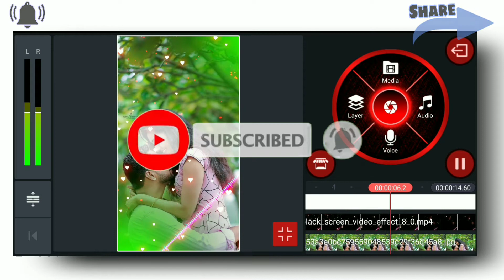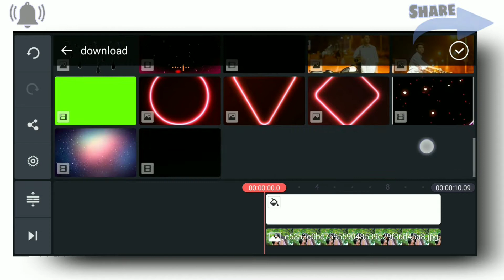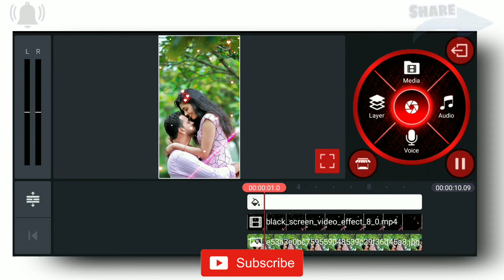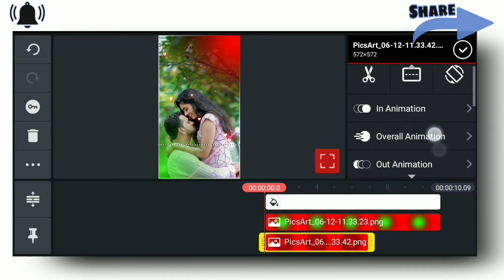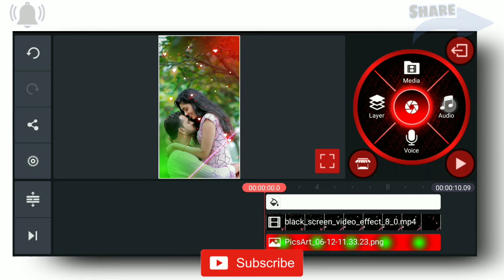How to make love trending whatsapp status video in kinemaster telugu || kinemaster video editing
Theses are channel keyword

kinemaster editing background video download
kinemaster editing telugu
kinemaster editing videos download
kinemaster editing tools
kinemaster editing photos download
kinemaster editing apk
kinemaster editing app for pc
kinemaster editing app apk
kinemaster editing android
kinemaster editing background download
kinemaster editing background photos
kinemaster editing course
kinemaster editing clone
kinemaster car editing
kinemaster editing for pc
kinemaster editor for pc
edit foto kinemaster
kinemaster editing gif
kinemaster edit green screen
kinemaster edit gacha
kinemaster editing whatsapp group link
kinemaster video editing green screen
kinemaster video editor gp.apk
kinemaster editing hacks
kinemaster edit
kinemaster video editor hack
kinemaster editing in kannada
kinemaster online editing jio phone
kinemaster video editor jio phone
kinemaster photo editor jio phone
kinemaster editing kaise kare
kinemaster editing kannada
editing kinemaster keren
kinemaster se editing kaise kare
kinemaster editing link
kinemaster video editing layer download
kinemaster video editing tamil layer download
kinemaster editing material
kinemaster editing master
kinemaster editing music
kinemaster magic editing
kinemaster video editing malayalam
kinemaster editing name
kinemaster editing online
kinemaster editor online
kinemaster online edit
kinemaster online editing pc
kinemaster online editor
kinemaster video editing online
kinemaster video editor online
kinemaster editing png
kinemaster editing png download
kinemaster editing pics
kinemaster editing pro
kinemaster editing png images
kinemaster editing photos background
kinemaster video editor review
kinemaster editing sticker
kinemaster editing songs
kinemaster status editing
kinemaster editing screen
kinemaster editing themes
kinemaster editing tips
kinemaster editing themes download
kinemaster video editor unlocked
kinemaster video editor uptodown